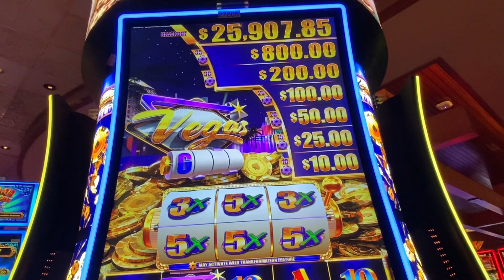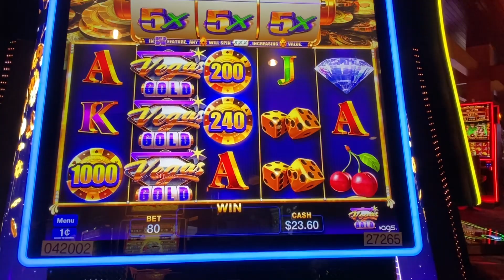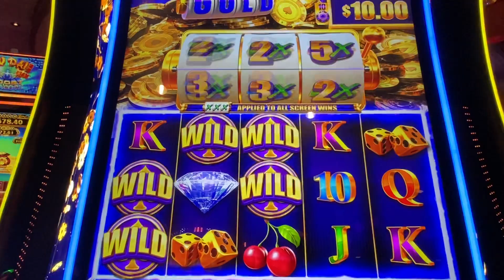VEGAS GOLD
December 20, 2022 at Pechanga Resort Casino in Temecula California. First time playing this slot machine.